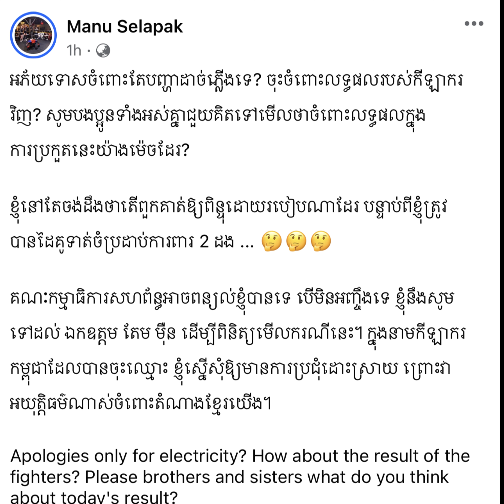នោះ ម៉ានូសិល្បៈ ស្រែករកយុត្តិធម៌ចំពោះការកា.ត់ក្តីឱ្យរូបគេចាញ់ អ៊ុយក្រែន